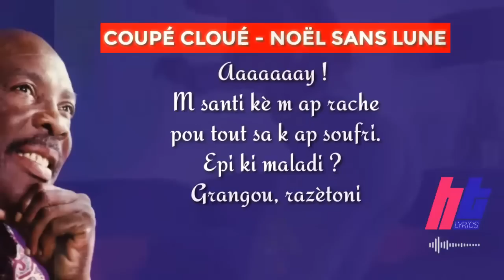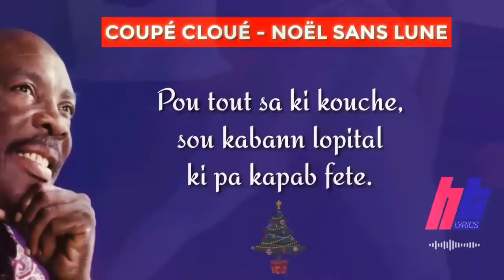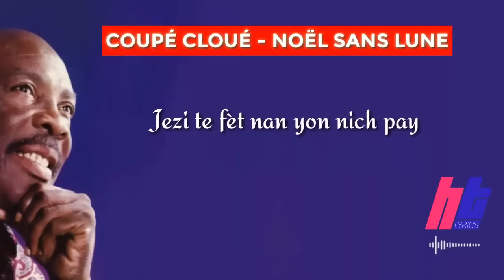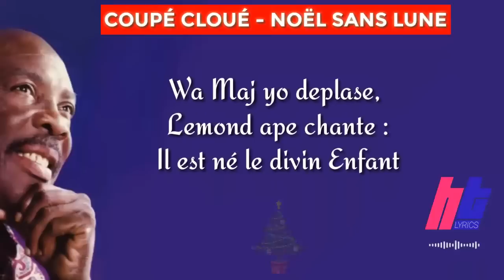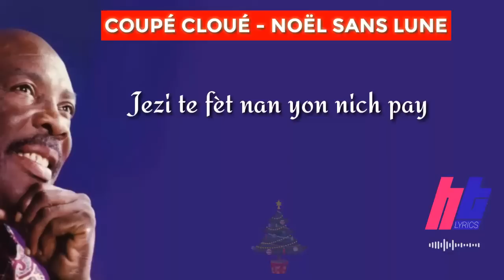Coupé Cloué - Noël Sans Lune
Noël Sans Lune is one of the most popular Christmas song of all time in Haiti. This song will last forever.
Enjoy the lyrics with Lyrics HT